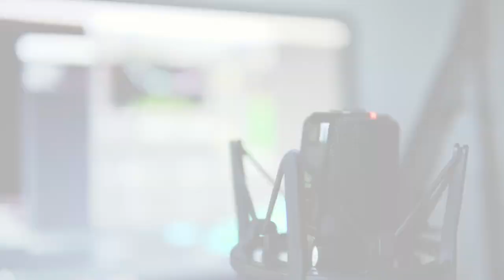RealAg Radio: Rising unemployment numbers, trade importance, and upcoming federal budget, Apr 5/24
Thanks for tuning in to this Friday edition of RealAg Radio.

Host Shaun Haney is joined by Kelvin Heppner of RealAgriculture and Meagan Murdoch of Hill & Knowlton for the RealAg Issues Panel. They discuss a number of topics including:

New rising unemployment numbers;
The Trudeau Liberals’ strategy ahead of the upcoming federal budget; and,
Farmers’ perceptions of the importance of trade.

Thoughts on something we talked about on the show? Connect with host Shaun Haney via email , on Twitter by using the hashtag RealAgRadio, or give us a shout on the response line, 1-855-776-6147.